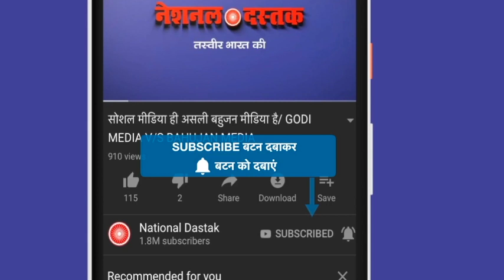हरियाणा में फिर एक दलित की हत्या/ DALIT MURDER IN HARYANA